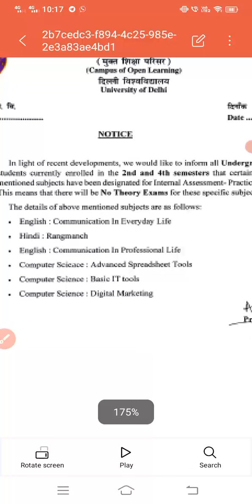Du sol 2nd & 4th semester NEP may June exam 2024 update || sol official notice regarding exams